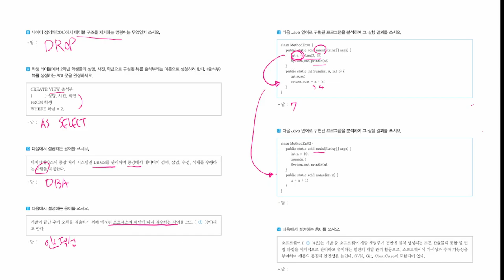[정보처리기능사 실기] 기출복원문제 01회